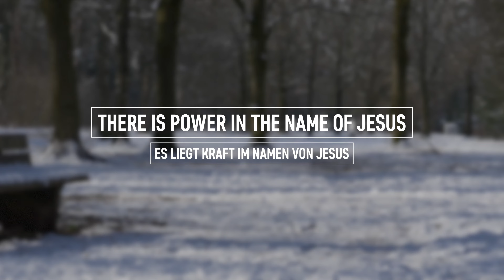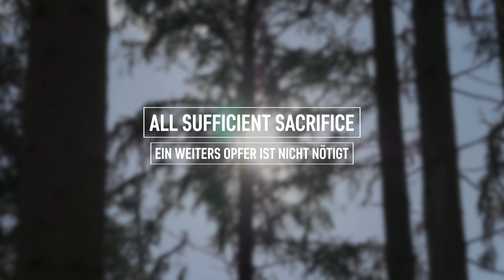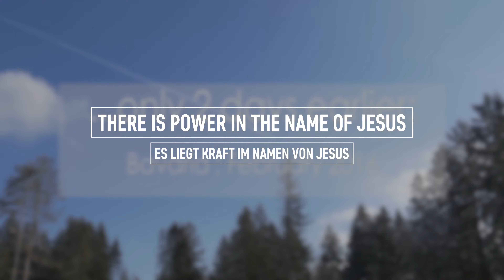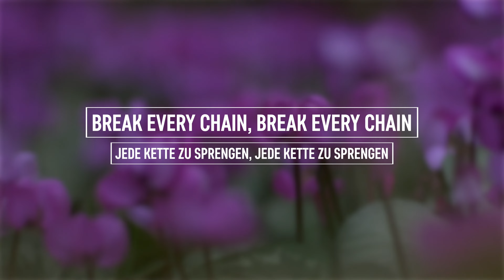JESUS CULTURE - Break Every Chain (Lyric Video german subbed)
LYRICS:

Es liegt Kraft im Namen von Jesus
There is power in the name of Jesus

To break every chain
Um jede Kette zu sprengen

Break every chain, Break every chain
Jede Kette zu sprengen

All sufficient sacrifice
Ein weiters Opfer ist nicht nötigt
So freely given Such a price
Freiwillig von Dir gegeben

Bought our redemption
Dieser Preis hat unsere Erlösung bezahlt
Heaven's gates swing wide
Die Himmelstore schwingen weit auf

There's an army rising up
Eine Armee erhebt sich

Mission

Lyrics4Jesus is a fan made lyrics channel. If